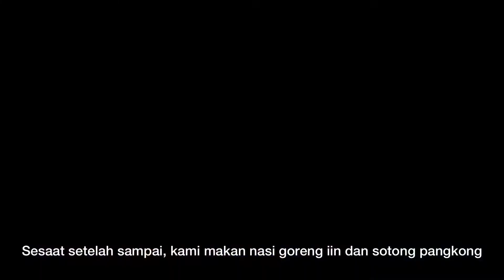VLOG : WISATA KULINER PONTIANAK